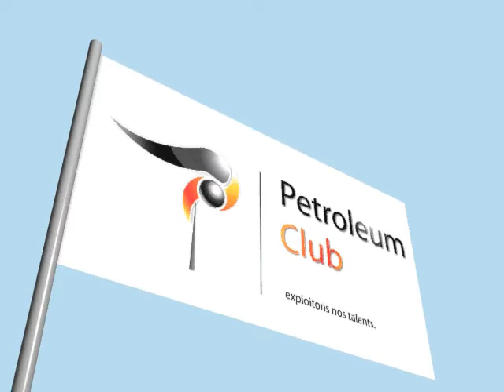PETROLEUM CLUB flag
PETROLEUM CLUB

-Qui sommes-nous ?

Le PETROLEUM CLUB est un club scientifique fondé par un groupe d’étudiants au sein de la Faculté des Hydrocarbures et de la Chimie (FHC) de l’Université M’Hamed Bougara de Boumerdes (UMBB).
PETROLEUM CLUB, sis au niveau de l’Amphi 4 à la FHC, a été crée le 12 Mars 2011 et a été agrée le 19/07/2011  par décision du Conseil Scientifique de l’UMBB.
Avec comme président : Monsieur IZRI Djaafar
Et comme parrains : Mrs. GARECHE Mourad et HADJADJ Ahmed.
Le club est constitué par ses fondateurs, et par les personnes qui adhèreront par la suite à ses statuts. C’est un club scientifique apolitique, dont les activités sont régies par les dispositions de la loi algérienne relative au droit des clubs universitaires.

-Notre vision ?

Développer une plateforme d’excellence et de référence dans le domaine énergétique et particulièrement pétrolier par la promotion des échanges entre les différentes spécialités de la faculté et en offrant l’opportunité aux étudiants d’exploiter leurs talents.

-Que Signifie le logo du PC ?

Le logo de PETROLEUM CLUB, crée par Belkacem Derouiche,  est composé de deux parties :

Le pictogramme : l’élément visuel principal du logo.
 La typographie : le nom ou le tire du club.
Le logiciel utilisé : Adobe Illustrator CS4

Le pictogramme a été essentiellement inspiré de la forme d’une « torche », très célèbre dans l’industrie du pétrole et qui s’impose clairement parmi les symboles typiques des hydrocarbures .En plus de la torche la forme du logo reprend partiellement l’allure de la lettre P, initiale du « PETROLEUM CLUB».
La combinaison de ces deux formes est devenue possible principalement grâce à l’assemblage de plusieurs formes plus au moins fluides aux lignes arrondies, bien animées qui, en plus, ajoute dynamisme et fraicheur. En plus de la valeur représentative du logo, s’ajoute la dimension figurative, c'est-à-dire le pouvoir du logo à transmettre des communications visuelles véhiculant un certain nombre de messages (dynamisme, légèreté, modernisme mais aussi jeunesse et professionnalisme) et cela grâce à la géométrie des formes choisies et  les couleurs utilisées (rouge/orange= expertise).

La typographie est simple et classique avec  la même combinaison de couleurs (noir-rouge-orange) afin de préserver le potentiel expressif du pictogramme.